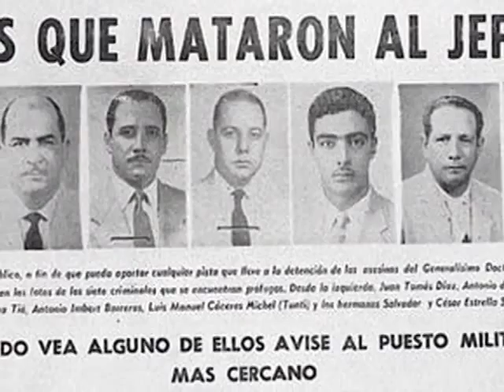SDV: HOY EN LA HISTORIA DOMINICANA, MAYO 30